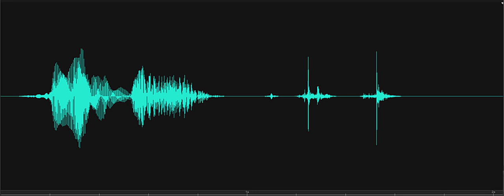Thank you Rabbits Ferry House Lewes Historical Society Investigation 2018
EVP response heard in the Rabbits Ferry House. Investigator had asked if there was a female present. The pendulum responded to the affirmative, so the Investigator says, "Thank you." EVP response, "(You're) welcome." Recorded on November 8, 2018, at Lewes Historical Society, Lewes, Delaware.